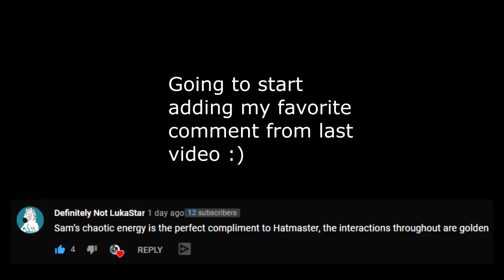Sylvanus at his Best in Smite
I have been doing extremely well with Sylvanus! Enjoy the gameplay!